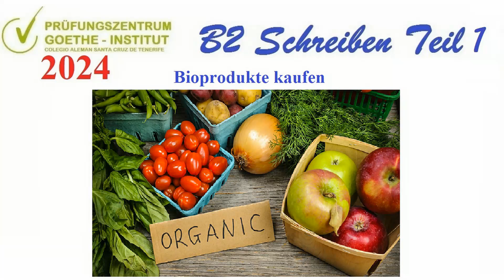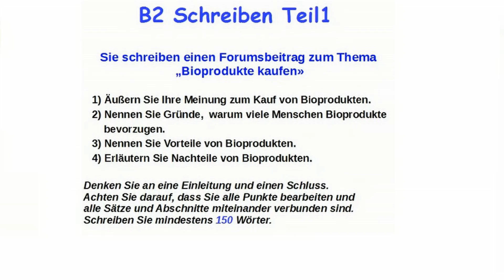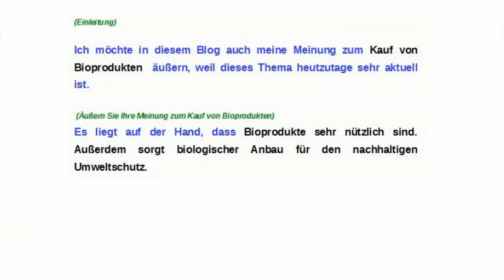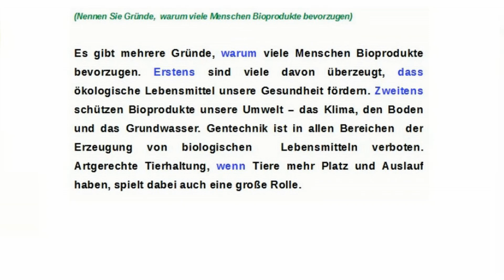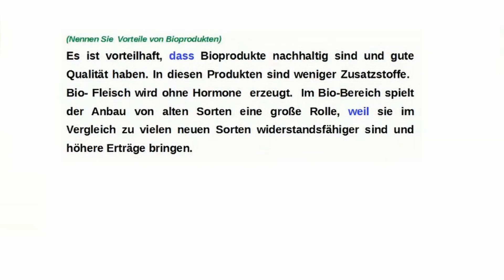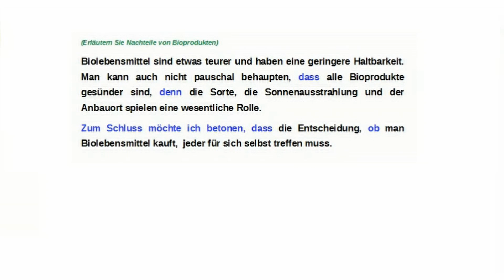Goethe Zertifikat B2 Schreiben Teil 1 - Bioprodukte kaufen .-2024